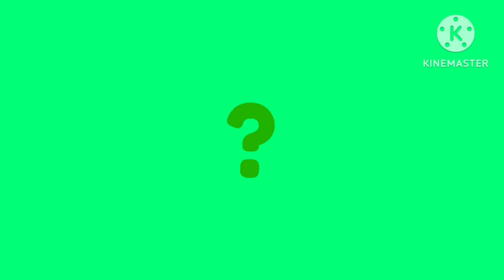Place Artistic alphabet (fixed)